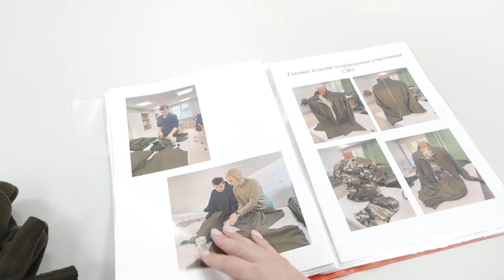ПРОФмарафон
Дать профессию в руки – лучший способ социализировать ребенка с ограниченными возможностями здоровья. В специальной школе-интернате имени Фурагиной провели ПРОФМАРАФОН.